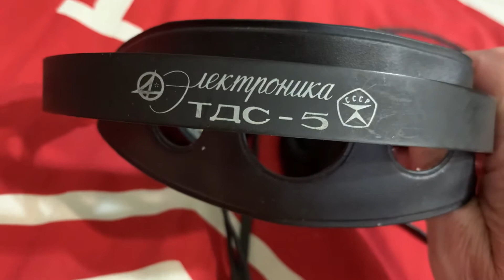Электроника ТДС 5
Купил на авито доработаю оставлю на память в коллекцию